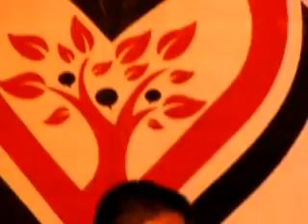6 years old kid Tiffanie Amatorio covered, Sayang na sayang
Live @ Misyon Aksiyon Ngayon & Tinig at Puso ng Mamamayan celebration @ Aberden Court QC